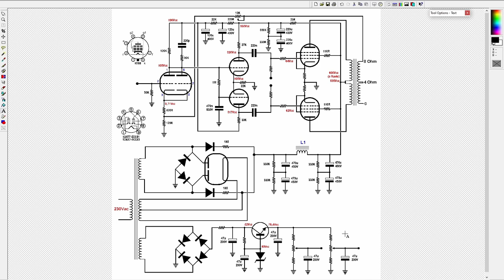Modifica Xindak MS 3 - Parte Prima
Amplificatore Xindak MS-3, primo contatto. Analisi della costruzione e del circuito e rilevazione delle tensioni. Questo è necessario per comprenderne il funzionamento e valutare eventuali future modifiche.
Per documentazione dettagliata andate sul mio sito web:
Volete migliorare la vostra conoscenza sulle valvole termoioniche (tubi a vuoto spinto)? Di seguito il link del mio libro (ebook stampabile di oltre 800 pagine).